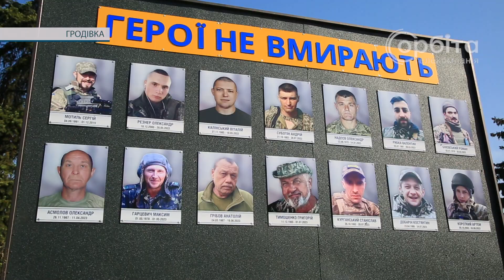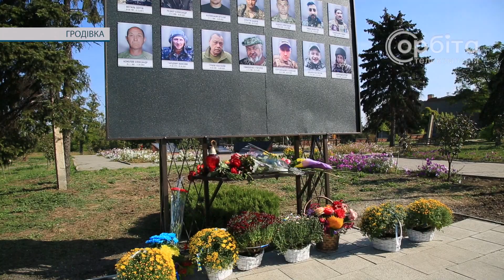Небесне військо допомагає боронити українську землю. У Гродівці встановлено Пам’ятну дошку